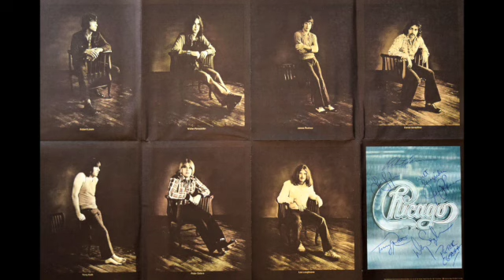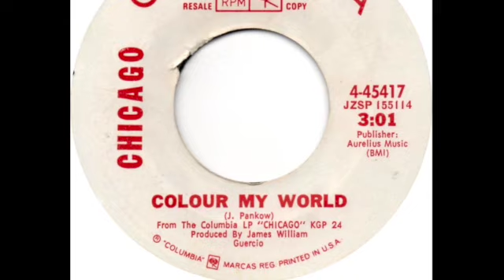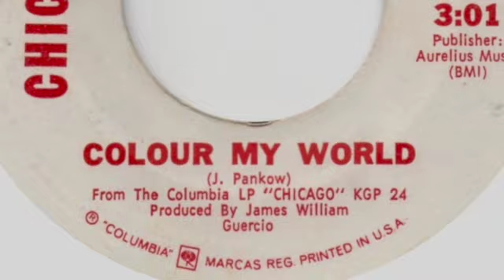Colour My World karaoke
Cover recording of a backing track for the classic ballad excerpted from James Pankow‘s suite on Chicago’s second LP from 1969.
Turn on closed captions to view the lyrics.

If you don't like this, please share a comment on how you think it could be made better. Thanks.